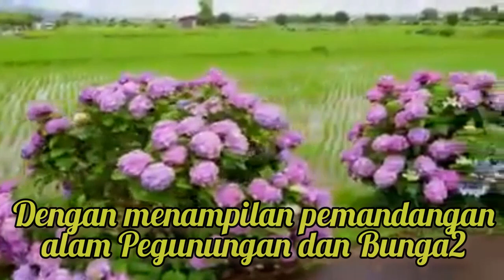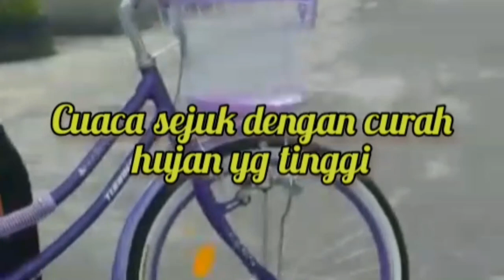Membangun Negeri~Zulhasmi Channel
Membangun Negeri dari hal yang terkecil, meski tidak punya Pengaruh Besar namun harapan kedepannya berdampak lebih besar, minimal sebagai inspirasi dan motivasi buat negeri-negeri yang lain.

Membangun Negeri dimulai dari hal-hal terkecil, karena sesuatu yang besar itu berasal dari yang kecil dulu. Semoga dampak kedepannya lebih besar. Aamiin YRA.

Salam ~ Zulhasmi Channel